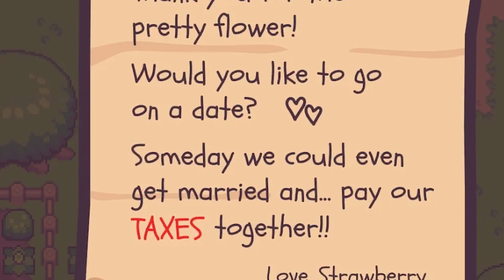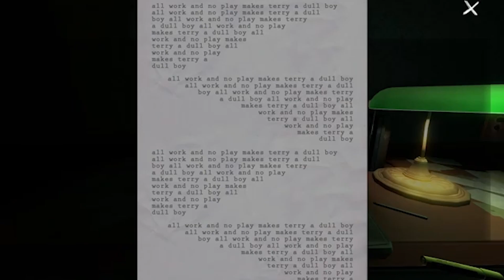the best COZY and QUEER games (from a lesbian!)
pspspspps lesbians! here are my favorite cozy games with queer and sapphic representation. all of these are perfect for relaxing & mindful gameplay, and most are available on nintendo switch!

00:00 Intro
01:16 Lake
02:30 Coffee Talk
03:31 Fire Emblem: Three Houses
04:44 Cat Cafe Manager
06:03 Turnip Boy Commits Tax Evasion
07:05 Unpacking
08:10 Gone Home
09:21 Calico